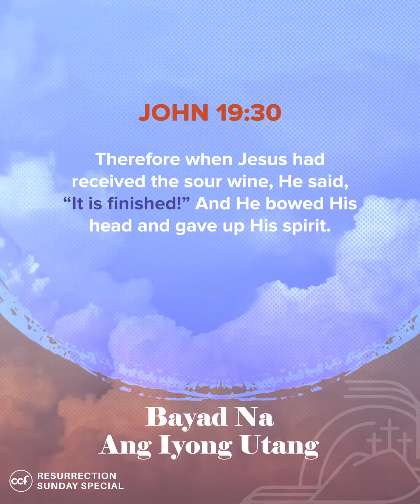Bayad Na Ang Iyong Utang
Kahit anong pilit natin, ang ating kasalanan ay isang utang na hindi natin kayang bayaran ng mag-isa. Si Hesus lang ang may kaya!